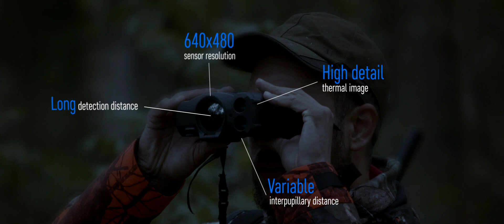Accolade LRF Thermal Imaging Binoculars Forest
ACCOLADE LRF is a new model range of thermal imaging binoculars from PULSAR with built-in video recorder, laser rangefinder, Wi-Fi module and long-life quick-change battery.

Based on a quality thermal imaging sensors with resolution 640x480 and 384x288 with 17μm pixel pitch ACCOLADE LRF is able to produce a highly detailed image at 50 frames per second in complete darkness. Laser rangefinder can measure distances up to 1000 m in two modes – single time measurement and scanning.

Features:
High resolution thermal imaging sensor
Long detection distance1800m (2000 yd)
Built-in laser rangefinder
Smooth and incremental digital zoom
Comfortable for long observation
Variable interpupillary distance
High refresh rate 50 Hz
Built-in video recorder
Built-in Wi-Fi module
Wi-Fi video transmission
Live internet video sharing
Frost resistant AMOLED display
Magnetic compass
Quick-change long-life rechargeable battery packs
Fully waterproof IPX7